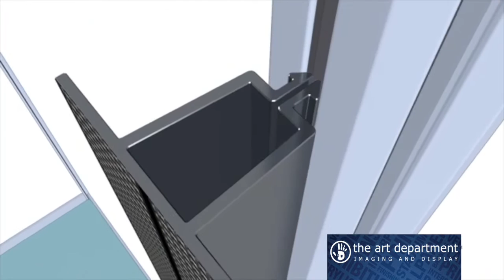Display Shield - Seamless Exhibition Shell Scheme Graphics!!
Take your next Shell Scheme Exhibition to another level with Display Shield; the quick and easy seamless graphic solution. The system uses a simple clip in - clip out design and easy to position roll able graphics.